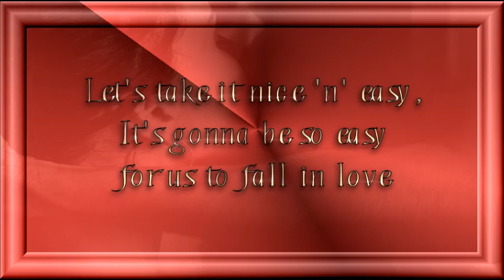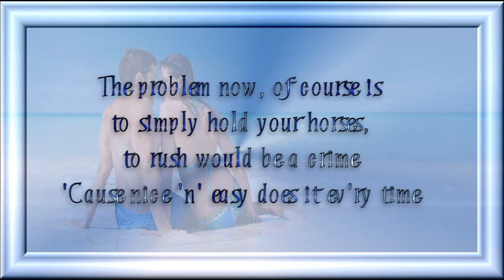Nice 'n' Easy - Del B Tyros 5 Cover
From Wikipedia,
Lew Spence (June 29, 1920, Cedarhurst, New York – January 9, 2008, Los Angeles) was an American songwriter.

Spence received little formal musical training, and led a dance band in his hometown as a teenager.[1] He played piano and sang in his twenties, but did not publish any songs until he was almost 30 years old. For much of his career, he wrote melodies, but toward the end of the 1950s he devoted himself primarily to writing lyrics.[1]

Among Spence's best-known songs was "Nice 'n' Easy", recorded by Frank Sinatra; Spence wrote the melody, while Alan Bergman and Marilyn Keith wrote the lyrics. The song was nominated for three Grammy awards in 1960.[2] His tune "That Face" was first recorded by Fred Astaire in 1957, and was performed by him on Another Evening with Fred Astaire (1959);[3] the song was later recorded by Rosemary Clooney and Barbra Streisand, among others. He also wrote the standards "Half as Lovely (Twice as True)", "If I Had Three Wishes", "Love Looks So Well on You", and "So Long My Love". Spence's songs were recorded by Dean Martin, Tony Bennett, Bobby Short, Peggy Lee, Nat King Cole, Johnny Mathis, Bing Crosby, Billy Eckstine and Dinah Shore.

Spence wrote songs with Burton Lane for a musical in the 1980s, but the project was never finished.